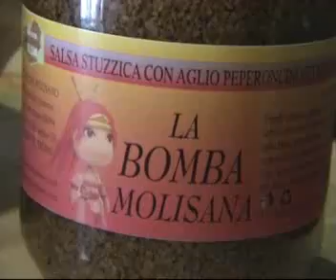Preparazione del FALO' di NATALE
Dopo il taglio e la preparazione delle ndocce nel mese di aprile, pochi giorni prima di Natale il gruppo di volenterosi prepara il grande falò che la sera del 24 dicembre riscalderà la piazza del paese. Il falò sarà anche la meta della sfilata dei portatori , che dopo essersi messi in cerchio, nello stesso istante tutti insieme appoggeranno la ndoccia accesa per dar fuoco al grande falo che arderà per tutta la notte. A tutti i presenti verranno offerti dolci tradizionali e vino caldo con la frutta.